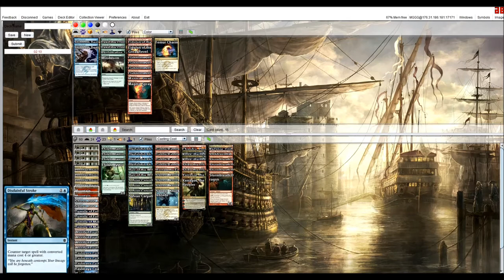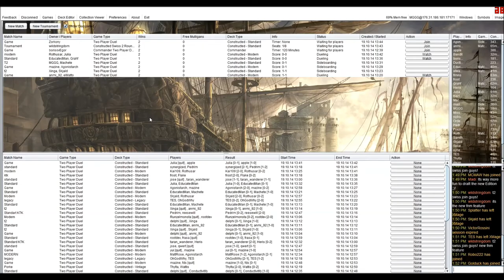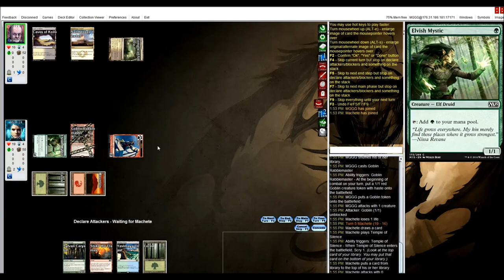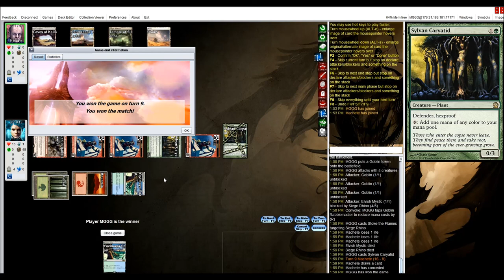Temur Midrange vs Abzan Midrange